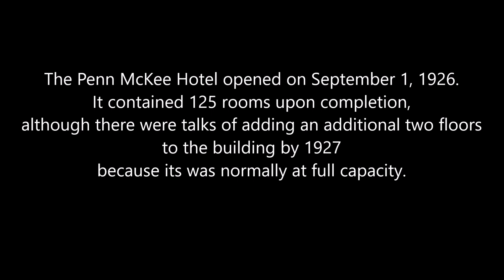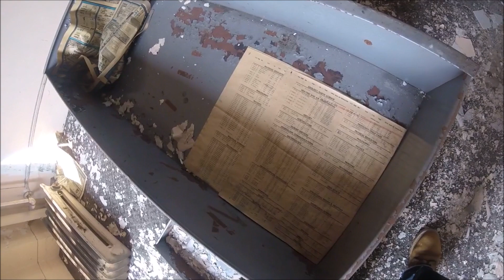Among The Unknown | The Abandoned Penn McKee Hotel (McKeesport, PA) Episode 29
The Penn McKee Hotel opened on September 1, 1926. It contained 125 rooms upon completion, although there were talks of adding an additional two floors to the building by 1927 because its was normally at full capacity.

The Penn Mckee Hotel is best known as hosting a debate between two future presidents, John F. Kennedy and Richard M. Nixon, in 1947.

In April 1947, the Penn McKee Hotel hosted a 90-minute debate on labor debate between John F. Kennedy and Richard M. Nixon.

The Penn McKee Hotel announced on March 5, 1980 that it was closing by May 1, due to television reports that claimed the hotel was a major center for drugs and prostitution.

*Please take note of the sentences shown at the bottom of the video during scenes.*

Location: Pittsburgh, PA | McKeesport, PA

Urban Exploration

Paranormal Investigations

ParaUrbex